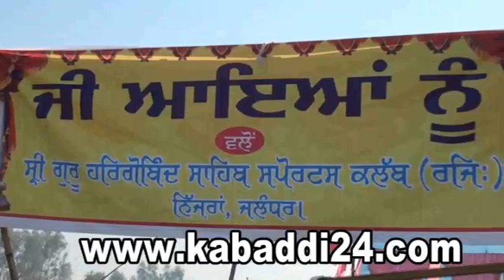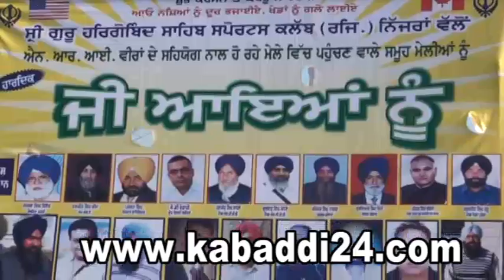nijjaran kabaddi 2014 final 1